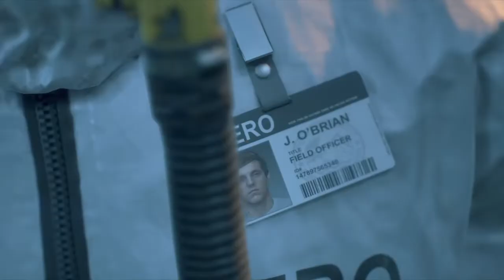Days Gone Survival 2 mode Walkthrough part 1 intro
00:00                                         rated “M” for Mature 17 and up
27:57  Willie's garage
39:49 fuel pump

hello in this Days Gone walkthrough will be full completion of the game missions on Survival 2 mode with platinum trophy

Survival mode increases the difficulty minimizes the in-game user interface and blogs fast travel

💪One Percenter

Go above and BEYOND, unlocking every trophy in Days Gone
12 Hidden Trophy

Ambush Camp Hunter
Complete the Ambush Camp Hunter storyline

Infestation Exterminator
Complete the Infestation Exterminator storyline

Marauder Camp Hunter
Complete the Marauder Camp Hunter storyline

World’s End
Complete the World’s End storyline

One Down
Defeat your first Horde

Farewell Drift
Accumulate 10 minutes of drifting while on your bike

This is a Knife
Kill a Breaker, Reacher, or Rager with a knife

Ghost of Farewell
Get 100 stealth kills

Old Reliable
Kill 200 Enemies with a Crafted Weapon

Kill an enemy with every type of crossbow bolt

Farewell Original
Purchase an upgrade under the Performance, Visual, and Paint Categories for your bike

First Time Buyer
Upgrade your bike for the first time

Burnout Apocalypse
Use nitro and drift at the same time on your bike time for at least 5 seconds

The Art of Bike Repair
Apply 100 scrap to your bike

You’ve Got Red on You
Collect 541 Items from corpses

Lend Me Your Ears
Collect 989 Freaker Ears

Finders Keepers
Unlock your first collectible

Wannabe Fortune Hunter
Unlock over 50% of the collectibles

The Broken Roadshow
Unlock over 75% of collectibles

Surviving isn’t Living
Rescue 10 survivors

Better Living through Chemistry
Upgrade either your Health, Stamina, or Focus for the first time

Performance Enhanced
Max out either your Health, Stamina, or Focus

Receive the Allied Trust status with an Encampment

Best Friends Forever (For Life)
Gain the Allied Trust status with three different Encampments

Spend 20,000 credits at one Encampment

Welcome to the Party, Pal
Clear all Ambush Camps, Infestations, and NERO Checkpoints in a single region

Kitchen Courier
Sell Animal Meat or Plants to any Encampment

Unlock your first skill

Unlock 15 skills

Unlock 30 skills

Mr. Fahrenheit
Unlock 45 skills

Go Kick Rocks
Knock down 12 Anarchist Cairns

D.I.Y. Oregonian
Craft 50 itemsayer character's primary mode of transportation as well as mobile inventory.

Set in a post-apocalyptic Oregon two years after the start of a global pandemic, former outlaw-turned-drifter Deacon St. John discovers the possibility of his wife Sarah still being alive, which leads Deacon on a quest to find her. Days Gone is played from a third-person perspective, in which the player can explore an open world environment. Players can use firearms, melee weapons and improvised weapons, and can use stealth to defend against hostile humans and cannibalistic creatures known as Freakers. A major game mechanic is Deacon's motorcycle, which is used as the